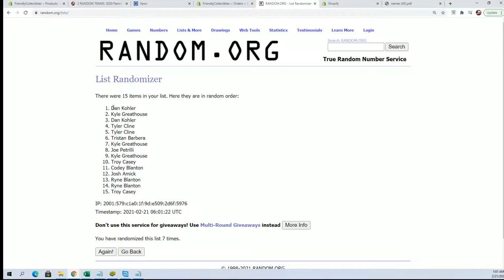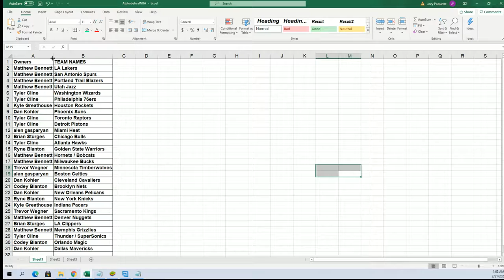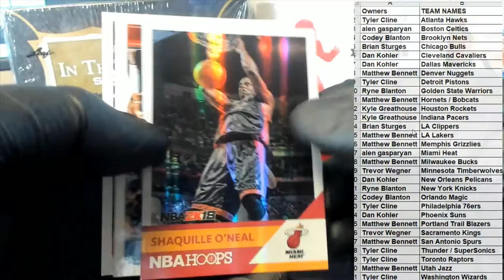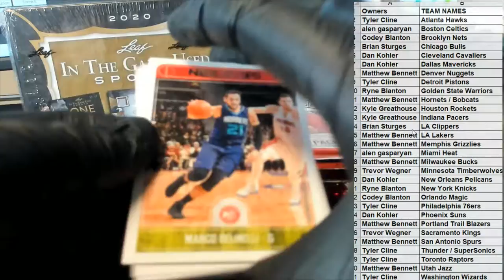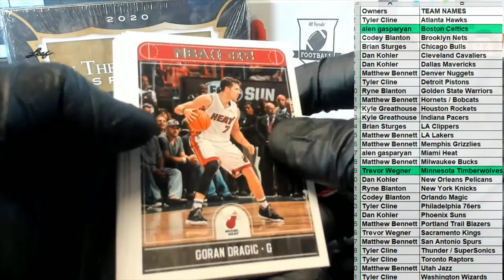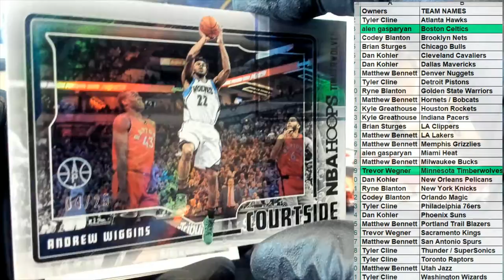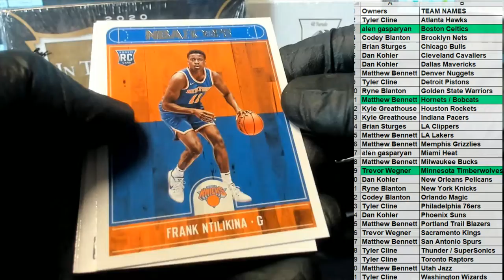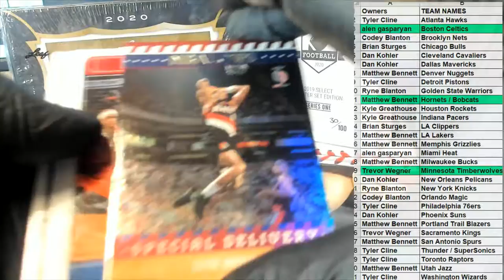201718 Panini NBA Hoops Basketball ID 1718HOOPSBSK402